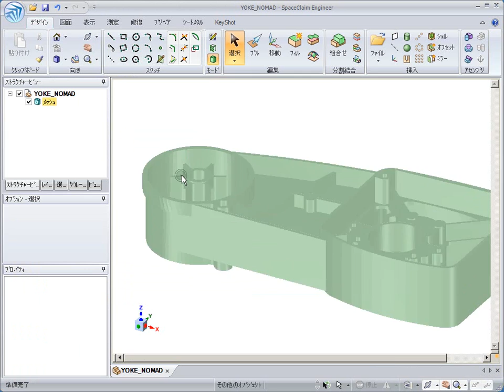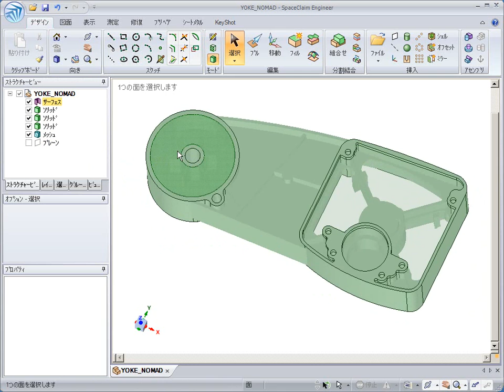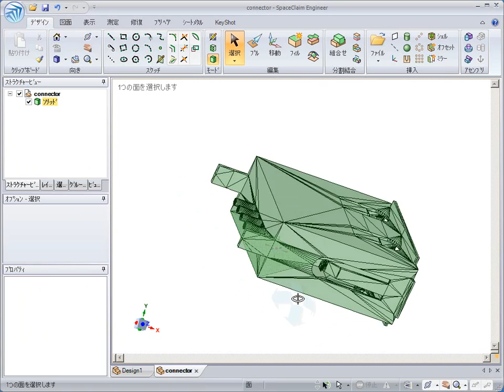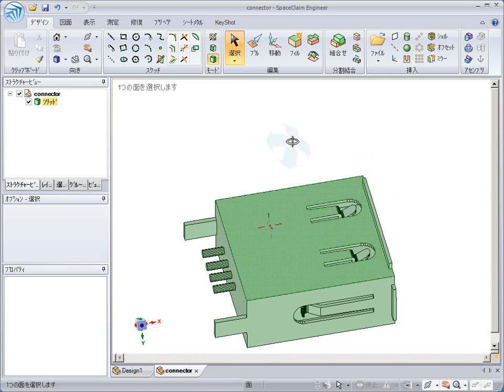SpaceClaimの機能 - メッシュモデルからカーブを抽出しソリッドを作成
メッシュモデルからカーブを抽出しソリッドを作成。インポートオプションを利用してメッシュをソリッドとしてインポート。